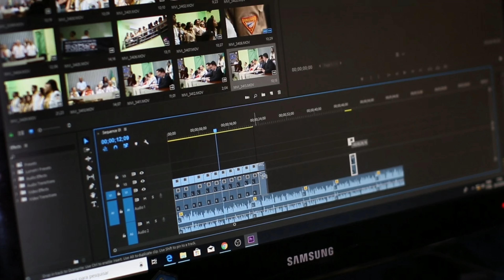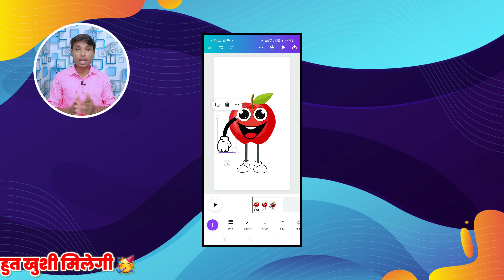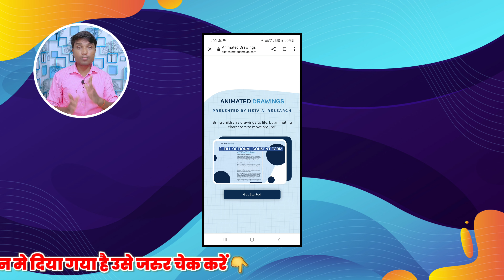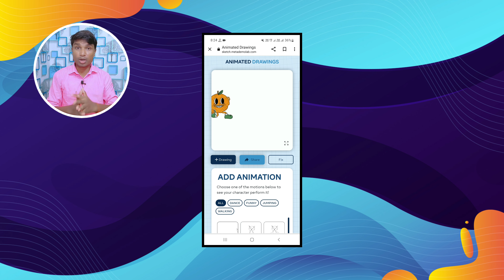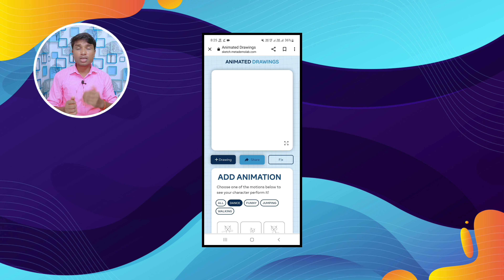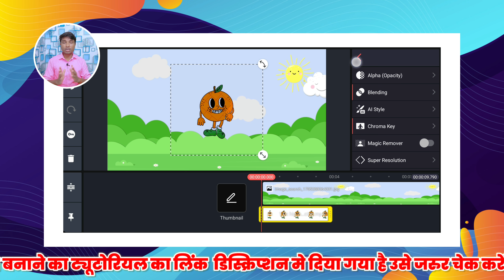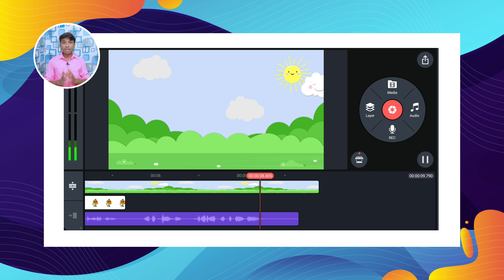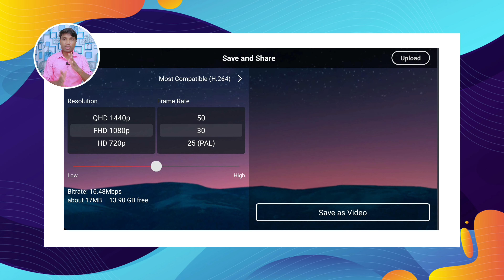ऐसी 👆 कार्टून वीडियो बनाकर ₹ 35 से 50 हजार तक कमाए 😃| how to make cartoon video in smartphone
Hello friends. In this video we have told how you can make Fruits Cartoon Story video through your smartphone. You can use the videos made in this way for YouTube, and earn 30 to ₹ 50000 every month. If you want to earn a good amount from YouTube, then in this video you can learn that you can do it from your smartphone. How to make animated cartoon videos.What is told in this video is that through your computer or smartphone, you can create a fruits cartoon photo on Canva website and application, create a perfect video from an animated website and upload it on YouTube by editing it in Kinemaster video editing.